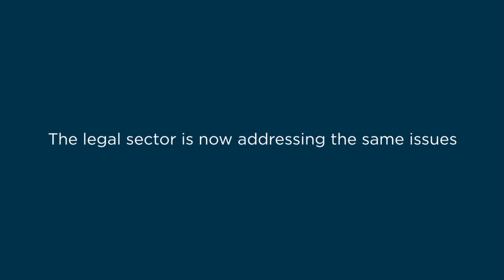Artificial Intelligence - a client perspective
CEO Mark Rigotti spoke to business journalist James Ashton about how Artificial Intelligence will affect clients, business models and law firm relationships.